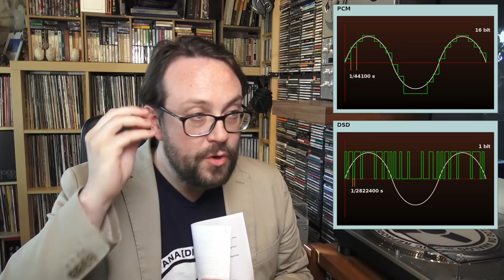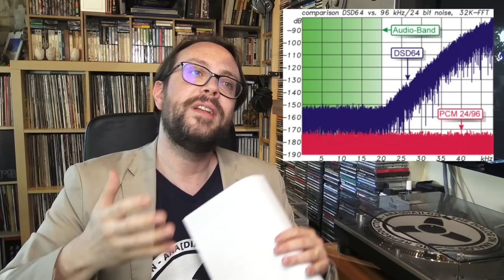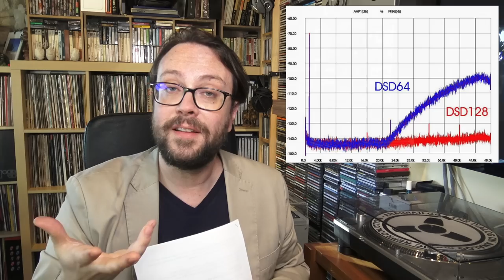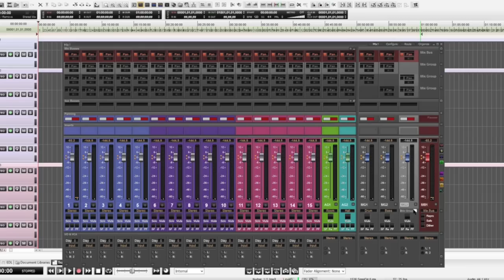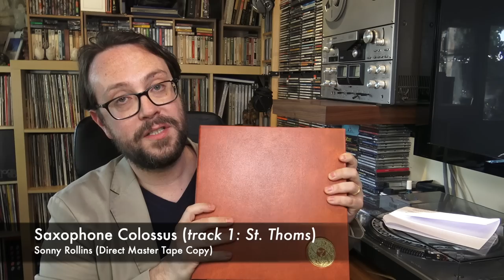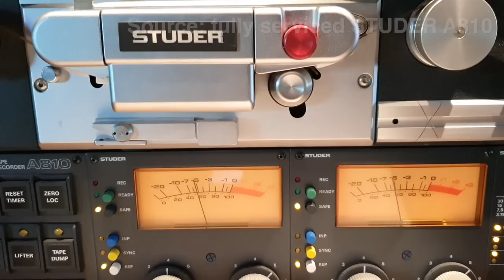DSD: The Good, The Bad & The Test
In this video we explore the main characteristics of DSD, Direct Stream Digital, focusing on its good and bad sides. Finally, we will have a DSD vs. PCM test. Make sure to download the DSD and PCM files here below for the test and take the POLL to rate each track!